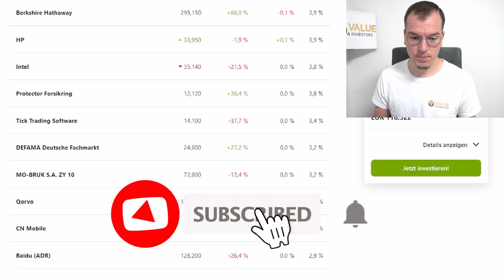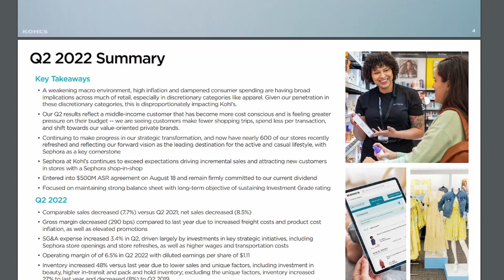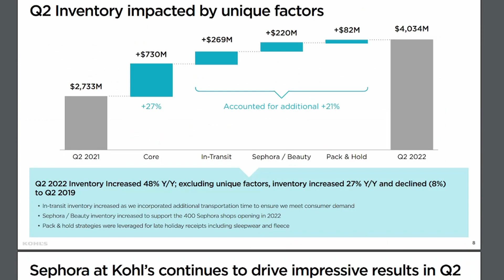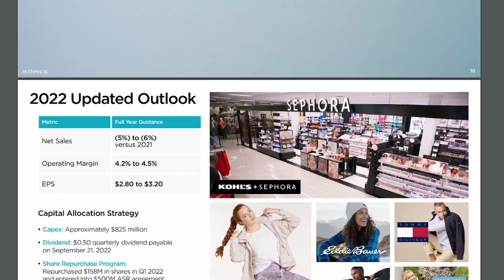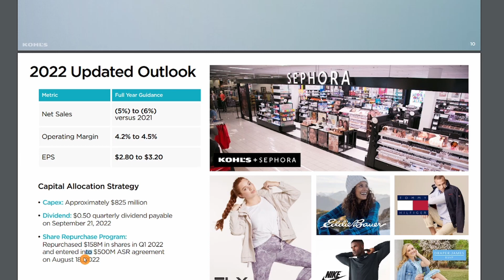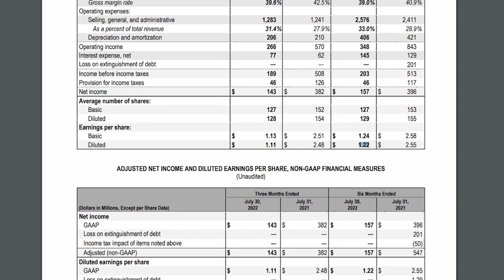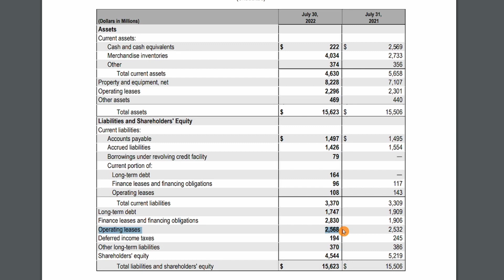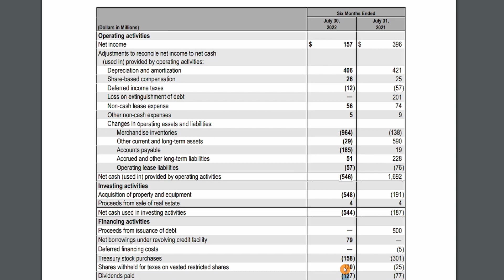Kohl's Aktie nach Quartalszahlen unter Druck! Jetzt günstig kaufen? Q2 2022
▬ Inhalt 📃 ▬▬▬▬▬▬▬▬▬▬▬▬▬▬▬
00:00 - Einleitung
00:30 - wikifolio
01:01 - Kursentwicklung
02:25 - Aktuelle Probleme
06:13 - Sephora Wachstumschance
06:58 - Ausblick
08:12 - GuV
10:55 - Bilanz
12:40 - Kapitalflussrechnung
15:37 - Fazit

Wenn du auf den Link klickst und etwas kaufst bzw. abschließt, erhalte ich eine Provision. Dir entstehen dadurch keine Mehrkosten und du unterstützt dadurch meinen Kanal. Vielen Dank für deine Hilfe!